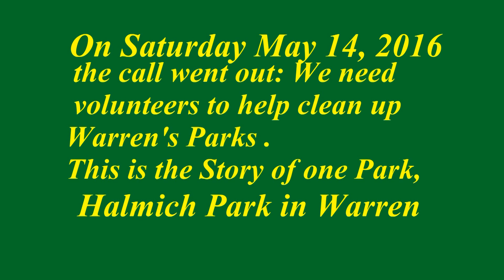ABOUT PEOPLE Park Clean up day Blue Ray at Warren Michigan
Warren Michigan  Park clean up Day On May 14  2016, At Halmich
Park, then back to City Hall for hot Dogs   A Big Thank you to all the Volunteers who Clean up all the Parks.